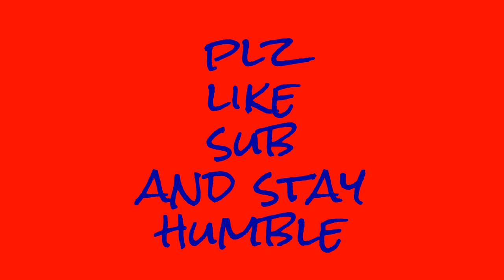the escapist #4 one more item W/Farrer 71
next episode i should be escaping which is hype. a little spoiler alert there. at half past 1 i will be back as i promised with that double and it is gunna be the 3rd binding of isaac which is gunna be the last one then u decide and check out limegreengamer